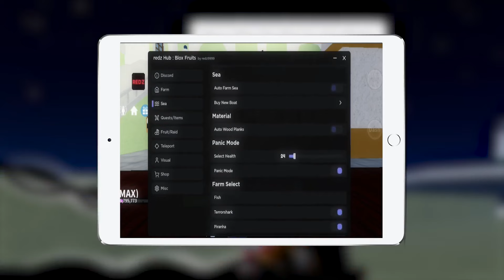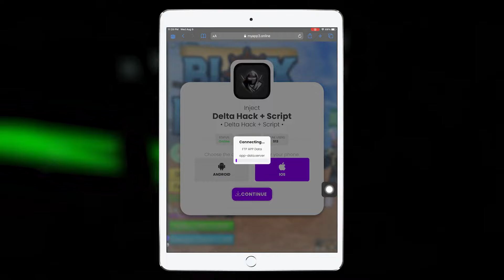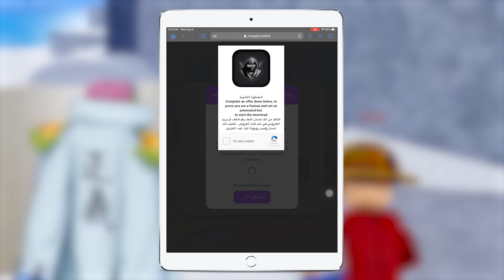البوس | هكر بلوكس فروت للايفون مع أقـوى سكـربت تلفيل فواكـه للفل مــاكس🔥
هاك دلتا مدمج مع السكربت يااحباب ثبت السكربت من الموقع بينثبت معه ملف الهاك
الي يواجه مشاكل بوت التلقرام ارسلي  ♥

مسابقة المقطع اليوم  بجيب 10 الاف متابع تيكتوك ل 5 اشخاص
السحب بعد 72 ساعة 🎁🎁🎁🎁🎁

بنزل شرحات وشحن حسابات و توزيع حسابات نتفيلكس يوميا ادخل البوت مش رح تندم ♥

✖ خاص بالمحتوي ✔ :-